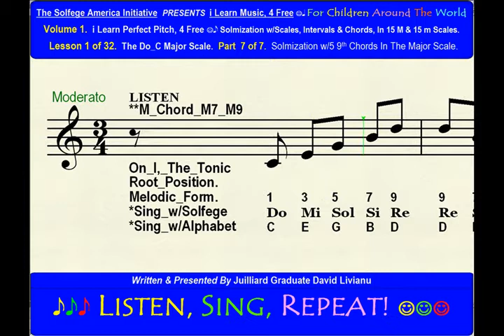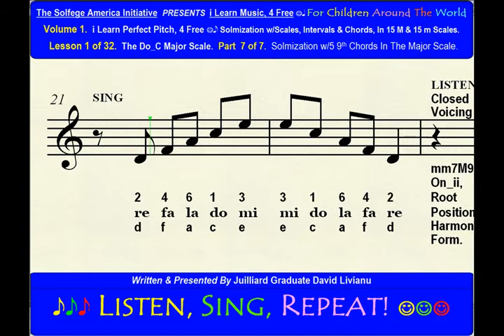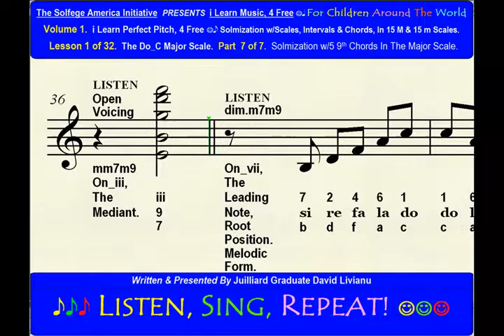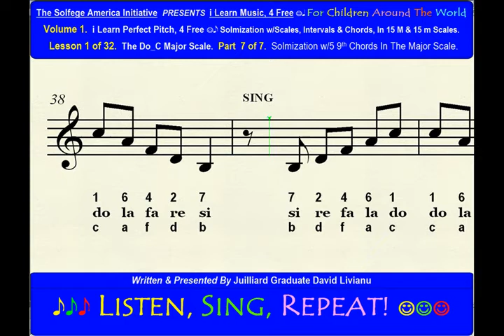Part 7b. LESSON 1 of 32, The Do_C Major Scale. EAR TRAINING EXERCISES